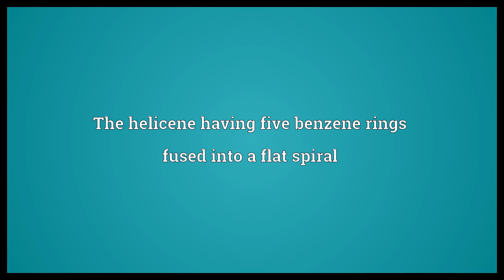Pentahelicene Meaning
Video shows what pentahelicene means. The helicene having five benzene rings fused into a flat spiral.  Pentahelicene Meaning. How to pronounce, definition audio dictionary. How to say pentahelicene. Powered by MaryTTS, Wiktionary